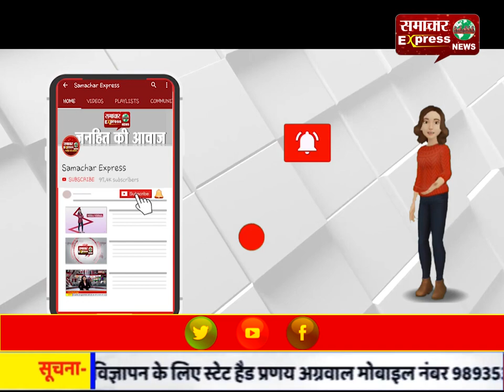भाजपा विधायक के बयान के बाद सपा विधायक ने किया पलटवार